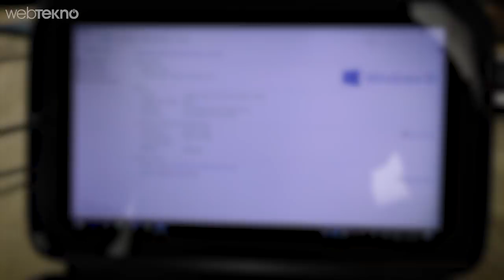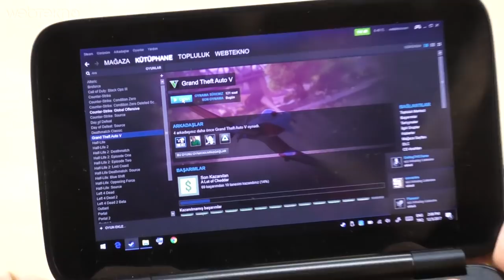Tutmayın Küçük Enişteyi: Avuç İçi Kadar Bilgisayara GTA 5 Kurup Oynadık!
Dünyanın En Küçük Oyun Bilgisayarına GTA 5 Kurup Oynadık! (Tutmayın Küçük Enişteyi!)

GPD Win'i bize emanet eden arkadaşımız Batuhan'a teşekkür ederiz :)

Merhaba webtekno takipçileri bu videomuzda sizlerle birlikte dünyanın ilk 5.5 inç ekrana sahip içinde Windows 10 kurulu bilgisayarına bakıyoruz.

Arkadaşlar bilgisayarla ilgili detaylara birazdan değineceğiz. Ancak siz sormadan biz hemen bakalım. Acaba GTA 5 açabilecek mi?

Ekran boyutu 5.5 inç ve 1280’e 720 çözünürlükle ve 267 PPI ile birlikte geliyor. Ayrıca ekranımız dokunmatik ve gorilla glass 3 ile korunuyor. Arka tarafında bir Usb-c bir Usb 3.0, bir hdmi c, micro sd kart slotu ve 3.5 mm kulaklık girişi bulunuyor. Kendi hoparlörünü pek beğenmediğimizi söyleyebiliriz. Üzerinde qwerty klavye var ancak 10 parmak yazı yazmayı beklemeyin bununla. Bir de klavyenin hemen üst kısmına bir xbox gamepadi entegre edilmiş hatta arka tarafta r1, r2, l1, l2 tuşları da bulunuyor. Destekleyen oyunlarda oldukça işe yarıyor bu tuşlar. 15.5 cm uzunluğumuz be 9.7 cm genişliğimizin yanında 2.3 cm kalınlığı bulunuyor. 6900 mAh’lik bataryası ile birlikte ortalama 6 saat civarında oyun oynayabiliyor ya da video izleyebiliyoruz. Biz bunda steam üzerindeki oyunları denedik ancak emülatörler yardımıyla farklı platformlardaki oyunları da oynayabilirsiniz tabiki de. Wi-fi ve bluetooth bağlantımız var ancak dışarıda herhangi bir mobil ağa kendisi bağlanamıyor. İlla telefonumuzdan vermemiz gerekli. Bizce önemli bir eksi olmuş.